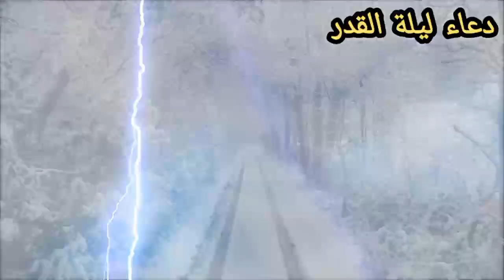ايه الجمال ده صوت من الجنة أجمل دعاء سمعته في حياتي كلها 2024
دعاء للرزق دعاء للانجاب المعيقلي الشريم الحرم ناصر القطامي ياسر الدوسري حسن صالح محمد جبريل دعاء الأنبياء صلاح الجمل أجمل دعاء ليلة القدر أدعية تقال في ليلة القدر اللهم انك عفو تحب العفو فاعفو عني مسجد الصديق ليلة 27 رمضان
بالمنصورة  صلاة التهجد شهر رمضان متي ليلة القدر 2024علامات ليلة القدر